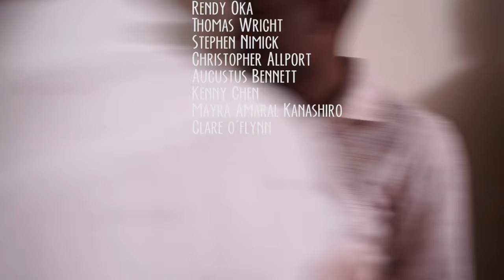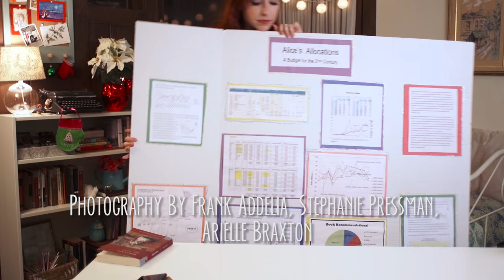Classic Alice Final Credits - We Say Goodbye!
“Classic Alice” is the exciting story of a girl who chooses to live her life through classic novels. In each Classic Alice episode, viewers enter Alice’s world and see what kind of toll fictional lives can take on a young college student at a prestigious Ivy League university. From Dracula to Rip Van Winkle, Classic Alice covers so many classics — you’ll be inspired to read them all!  All the while, Alice and her filming partner Andrew discover not only their love of reading but their love of each other… And yes, that famed Classic Alice kiss? It comes during Alice’s adventures through A Christmas Carol!

Created by Kate Hackett

Associate Producers - Erin Wert, Sara E Tellerico, Jeremiah J Rider, Kate Welsh

Confessional Writers - Kate Hackett & Dana Shaw
Production Manager - Clare O'Flynn
Director of Photography - Carl Bartels
Confessionals Director of Photography - Elias Thompson
Assistant Director - Adam Jordan
Gaffer - Sam Sulam
Asst. Gaffer - Jack Rosman
Sound - Ankur Agrawal
Post-Production Sound - Ankur Agrawal
Colorist - Aureate Films
Wardrobe Asst. - Angela M. Eads
Set Decorator - Michael Knudsen
Production Asst. - Erin Wert, Andrew Zuk, Elias Thompson, Alexa McKim, Eric Wilhite
YouTube Channel Manager - Eric Wilhite
YouTube Channel Manager - Erin Wert
Publicity/Marketing - Kate Linnea Welsh
Transmedia Coordinators - Jennifer Verzuh, Devra Dato-on, Shannen Usher, Brianna Valdivia, Cassidy Schap, Elizabeth Robbins, Sarah Hatter, Stephanie Groves, Leah Washburn

SPECIAL THANKS

James Hackett